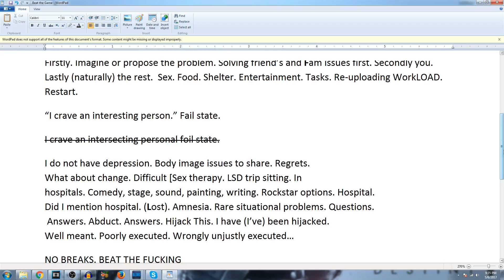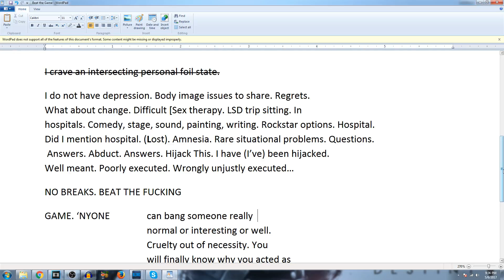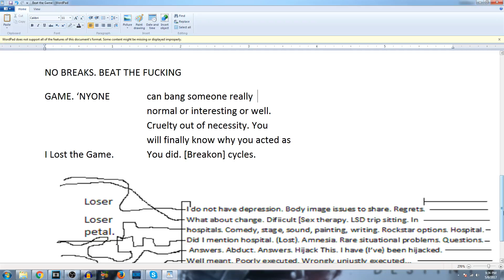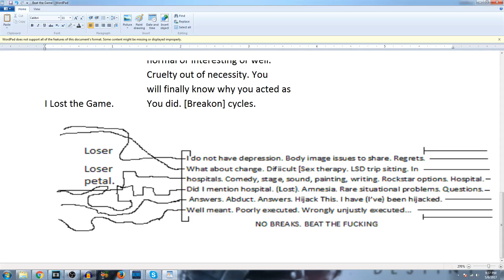Beat The Game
Written on paper originally. Purely stream of conscious and self-evaluation. Introduction to born again virtual reality with win and fail states and practicing my low voice skills. Enjoy!

A strange adventure of a modern man turned science fiction expert... he's never read a single piece of science fiction.